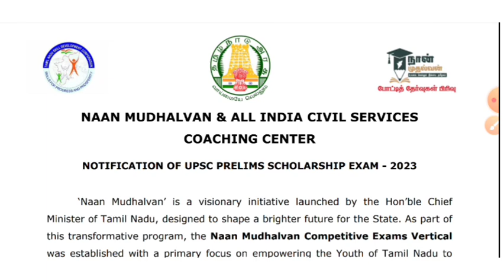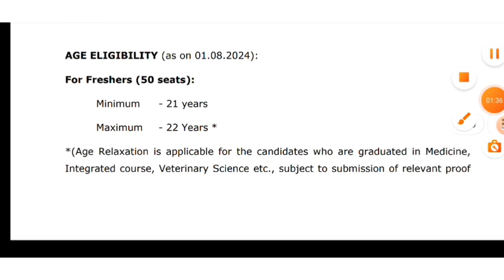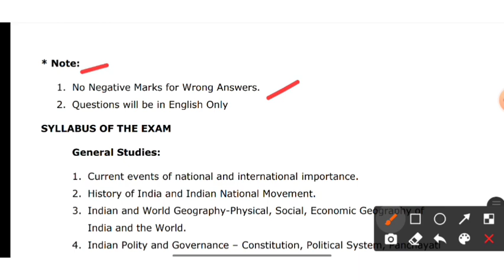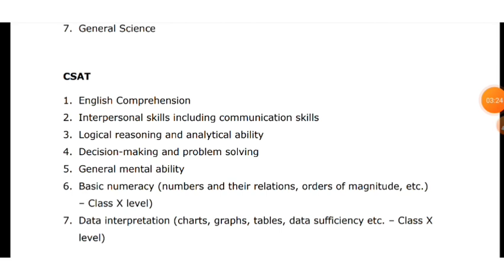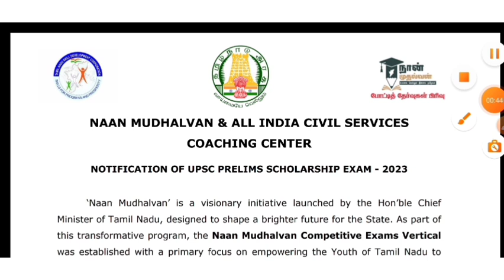Naan Mudhalvan - Aicscc Exan | தேர்வு முறை மாற்றம்? வயது வரம்பு மாற்றம்?